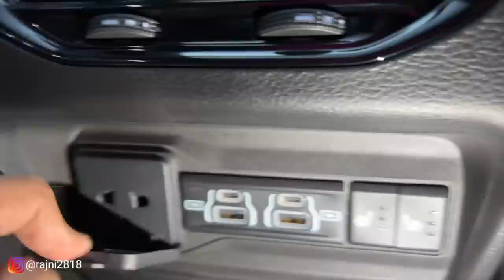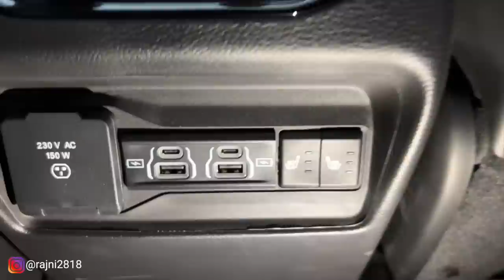This Huge SUV is Destroying Land Rover Defender 💪Jeep Grand Cherokee👍